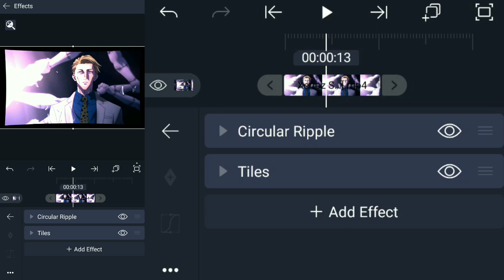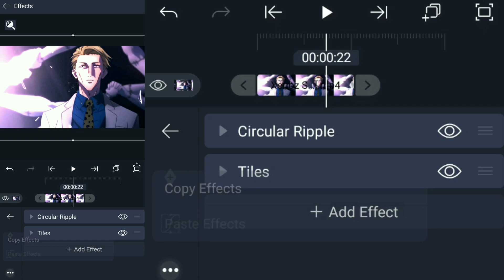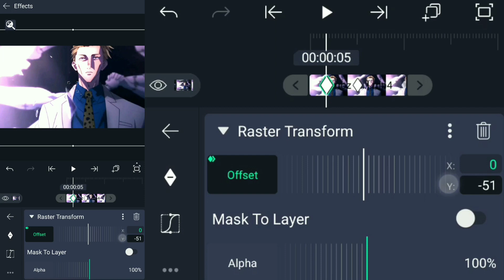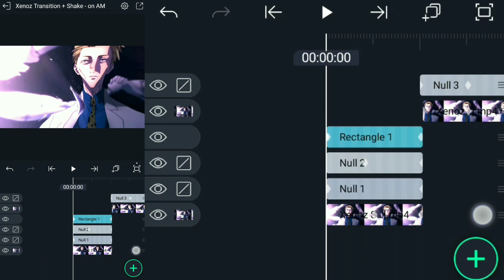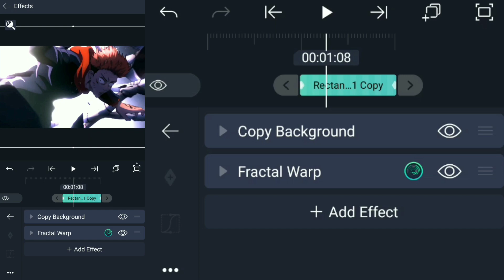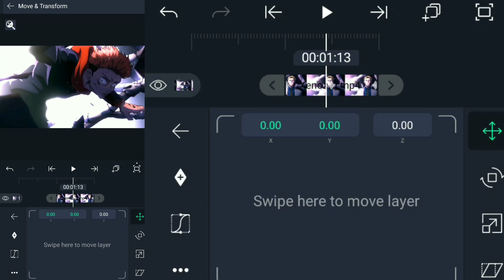Xenoz inspired transition + shake | Alight Motion Tutorial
in this video you will learn how to do Xenoz inspired transition + shake on alight motion

program : alightmotion 4.2

preset is In pin comment💬

∆music∆
» NCS

(inactive)

my presets for you to improve on alight motion

Hey Thanks for watching Please Like my video , Share If your friends Need this video And Subscribe If You want to Get more videos From me comment down below what you want see nxt

∆related topics∆
alightmotion 4.2
alight motion 4.2 shake
alight motion new effects
alight motion camera
null object
parenting layers
alightmotion 4.2 new update